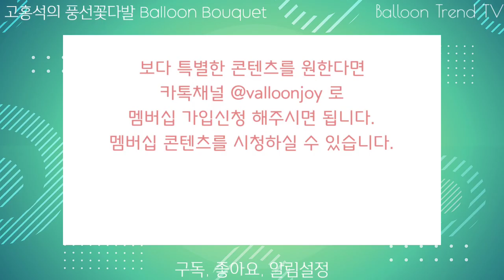[Membership][Hands-on] 풍선아트 발렌타인데이, 프로포즈, 입학식, 졸업식 풍선 장미 꽃다발 How to create a balloon bouquet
다알리아꽃의 꽃잎 배열의 변화를 주면 장미꽃이 됩니다.
단순히 만드는 방법의 설명보다는 형태의 구조를 이해함으로써 응용할 수 있도록 제시한 영상입니다.